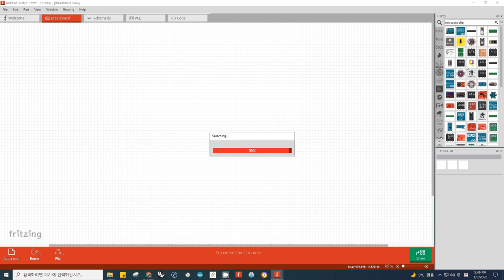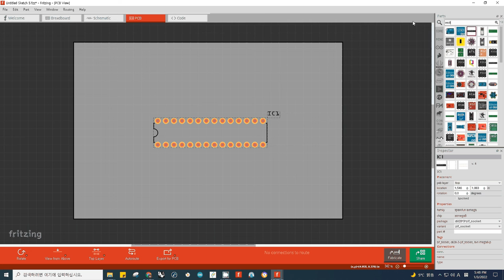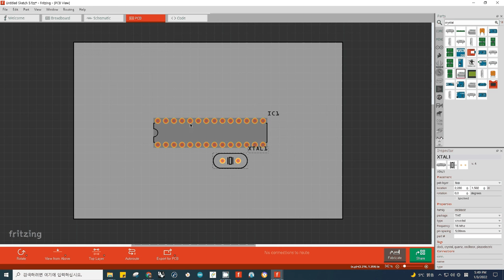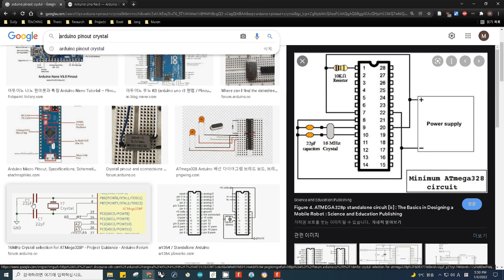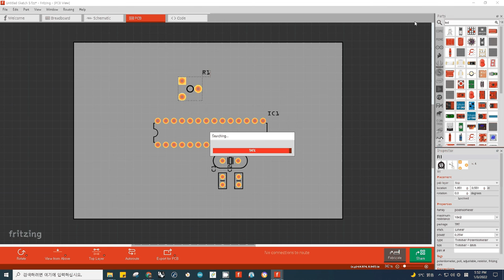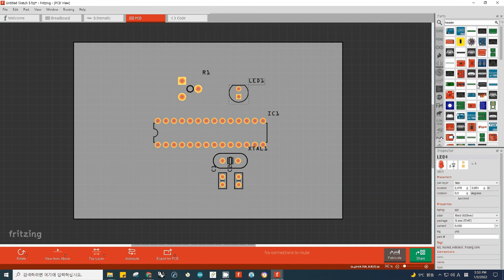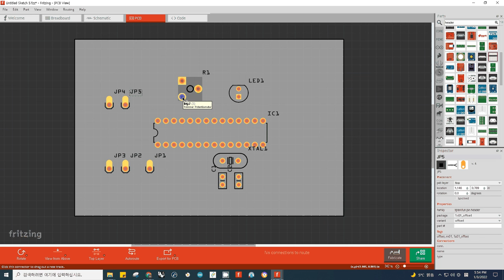004 part selection